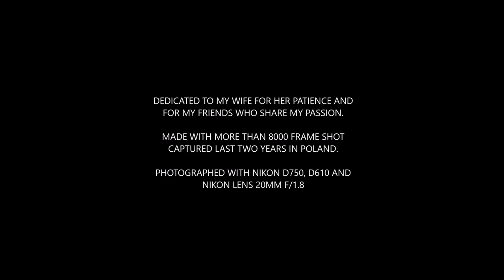NATURE MOTION TIMELAPSE